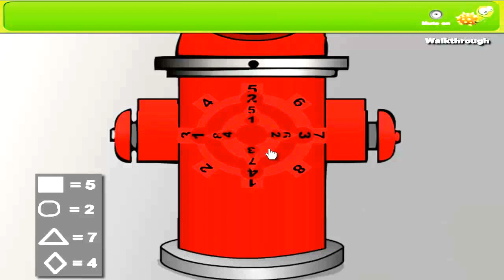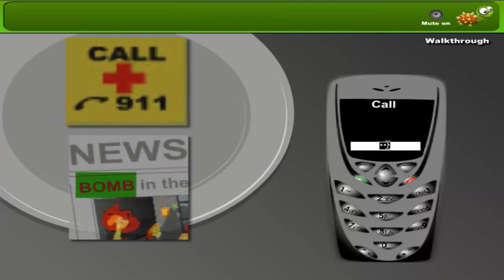Escatrix 4 Walkthrough.mp4